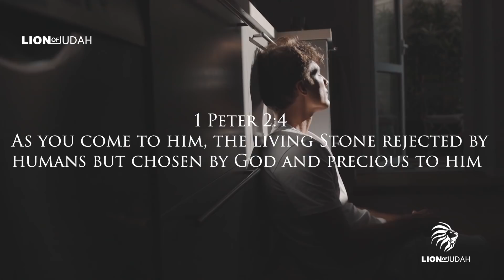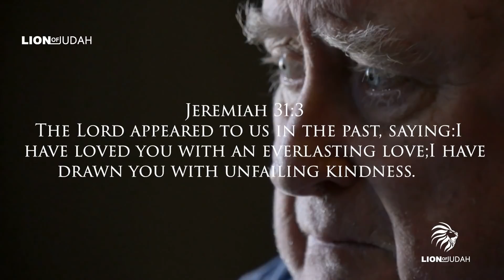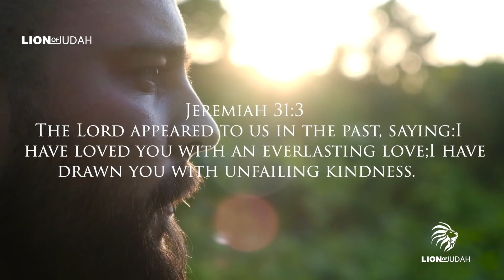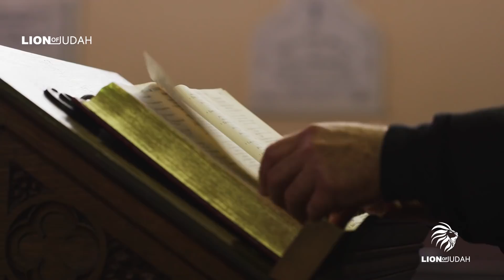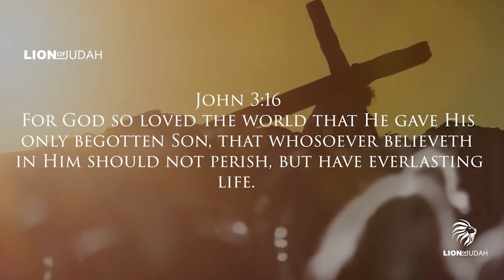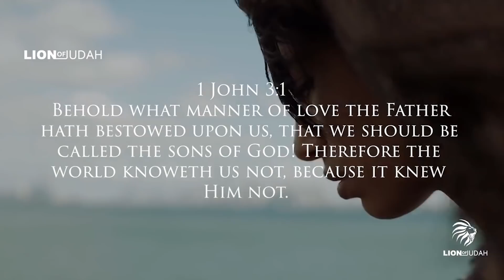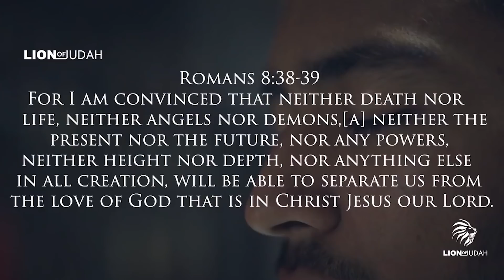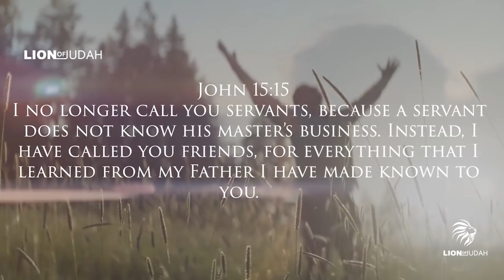THE REAL REASON YOU DON'T FIT IN - God Loves Rejects